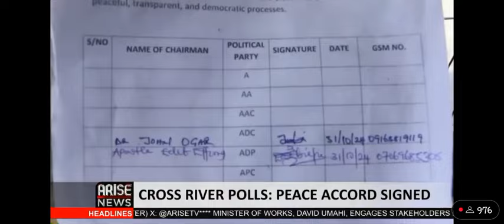CROSS RIVER POLLS: SENSITIVE MATERIALS DISTRIBUTED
With sensitive materials now distributed across Cross River State, the State Independent Electoral Commission says it's all set for Saturday’s local government elections. Ten political parties are confirmed to participate, signing a peace accord to ensure a smooth process.